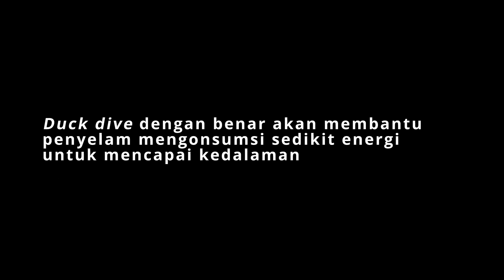Tutorial Duck Dive